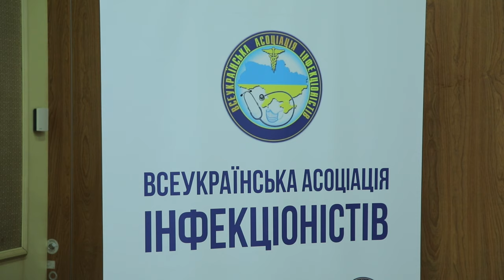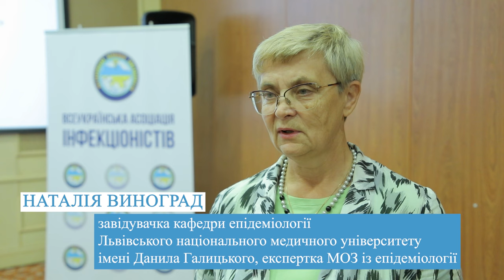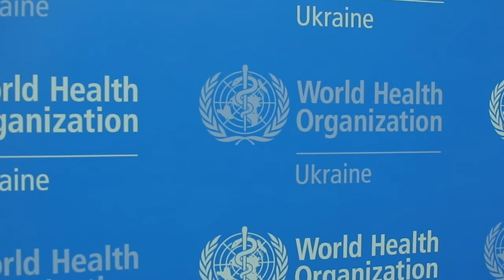ОНМедУ: тренінг щодо реагування в Україні на пріоритетні інфекційні захворювання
В Одесі відбувся тренінг «Технічна підтримка у зміцненні готовності та спроможності реагування в Україні на пріоритетні інфекційні захворювання».
 Захід було організовано в рамках спільного проєкту ВООЗ, МОЗ України, Центру громадського здоров’я та ГО «Всеукраїнська асоціація інфекціоністів». Основний концепт та мета — посилити та зміцнити здатність України реагувати на можливе зростання інфекційних захворювань, залучивши до співпраці найкращих  спеціалістів нашої країни.  Учасники тренінгу мали змогу обговорити актуальні питання епіднагляду, ранньої діагностики та клінічного менеджменту найбільш важливих інфекційних хвороб із інтерактивними презентаціями від провідних експертів.